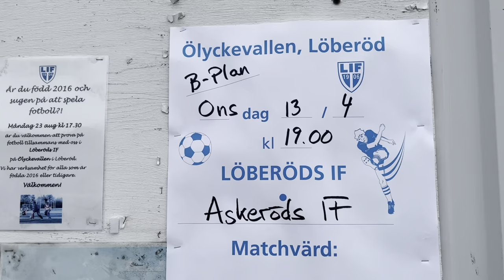Derby i Löberöd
Division sex-derby mellan Löberöds IF och Askeröds IF som slutade 2-3. Vi tog ett snack med tränare, domare, bollkallar och Fredrik Jensen.